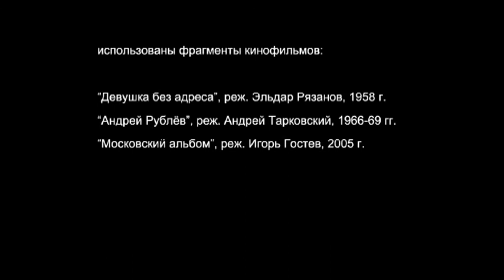ГМИИ им. А.С. Пушкина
сюжет из фильма Игоря Гостева "Московский альбом"